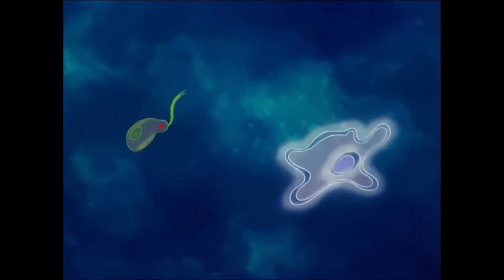BUCKETHEAD - WAY BACK WHEN visualizer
PIKE 160: Land of Miniatures - Way Back When by Buckethead (fanmade visualizer)

The Unofficial Buckethead Drive-In Movie Theater - A tribute to the genre-melding multi-instrumentalist and expressive experimental artist.  Creative-freedom-appreciation exploration of Bucketheadland through amateur editing efforts to represent personal experiences of music: “what I see when I hear music—thoughts loosened and set free by the spell of sound."

"Fantasia is timeless. [...] Fantasia is an idea in itself. I can never build another Fantasia. I can improve. I can elaborate. That's all." —Walt Disney

PIKE 160: Land of Miniatures (2015) Usually co-written and co-produced, w/ mixing and backing bass by Brewer. [Genre: Rock, Style: Avant-garde, Experimental, Hard Rock, Heavy Metal, Alternative Metal, Alt-Rock & more]
Fantasia (Walt Disney Productions 1940) [Rite of Spring by Igor Stravinsky - Leopold Stokowski, Philadelphia Orchestra]
PIKE 160 cover. Artwork usually by P-sticks (and/or Buckethead and/or Frankenseuss)

Exceptions to the Digital Millennium Copyright Act allow the circumvention of copy protection on Blu-Rays, DVDs, and material distributed online for fair use of video clips for certain noncommercial uses such as video remixes. The creation of fan videos requires intermediate digital copying and processing in order to produce the creative and transformative final product, therefore that intermediate copying performed to facilitate fair use, constitutes fair use. Transformative uses are those that add something new, with a further purpose or different character, and do not substitute for the original use of the work. Clips are used creatively on this channel and no profit is made. This video has no negative impact on the original works, rather, it strives to promote the originals. This channel is a personal project NOT created for profit.

This channel is inspired by and intended as a tribute to Buckethead - as well as Brewer, P-sticks, Frankenseuss, and everyone who has contributed their talent, skill, artwork, imagination, and dedication to creating, maintaining, and expanding the park.

-THERE IS NO MASK-